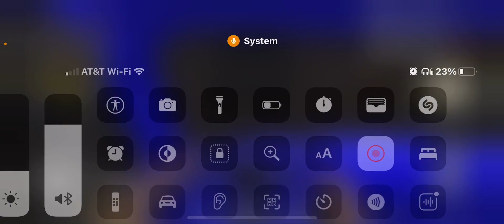hard truck driver simulator 3d gameplay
rock out on the job man!